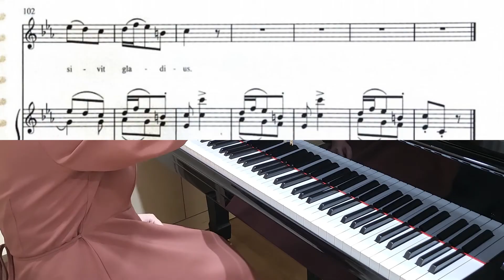Cujus animam gemetem (Pergolesi Stabat Mater 2) | Piano Accompaniment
Cujus animam gemetem (Pergolesi Stabat Mater 2) mr

피아노 반주 영상입니다

※ 악보 문의는 받지 않습니다